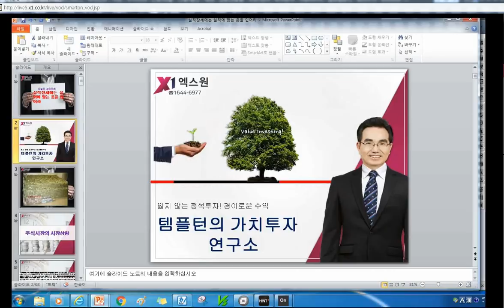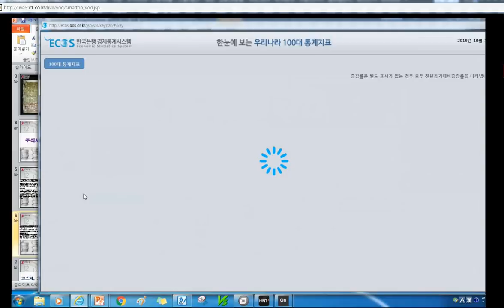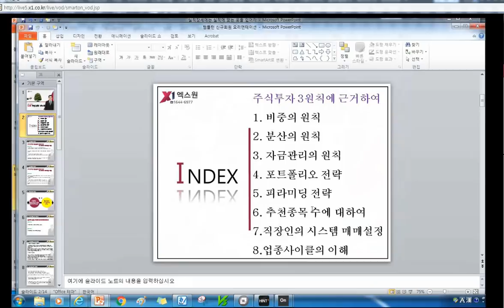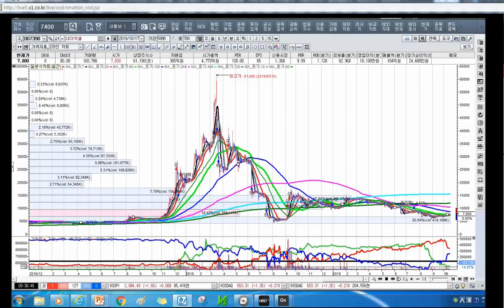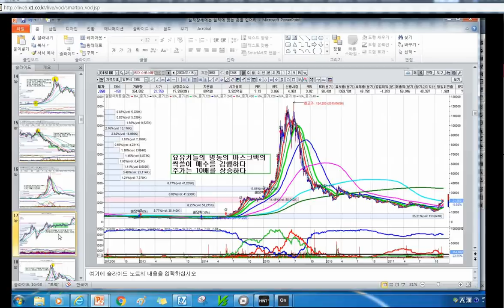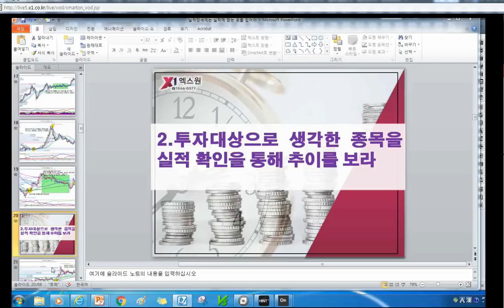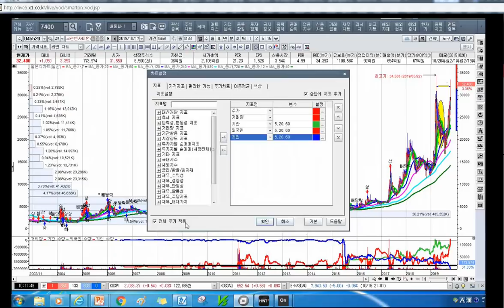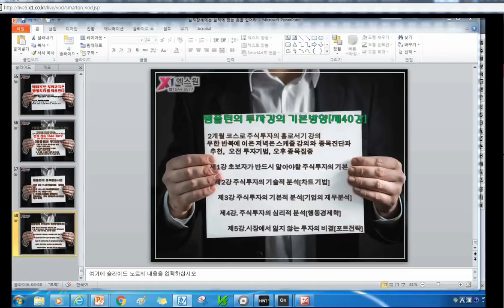[주식투자]실적장세에는 실적에 맞는 옷을 입어라[2019.10.17]